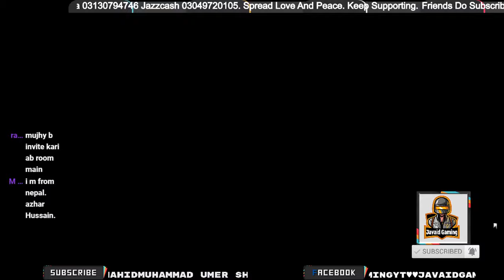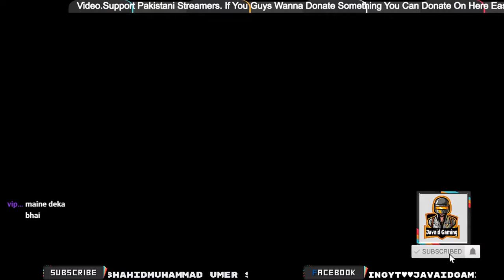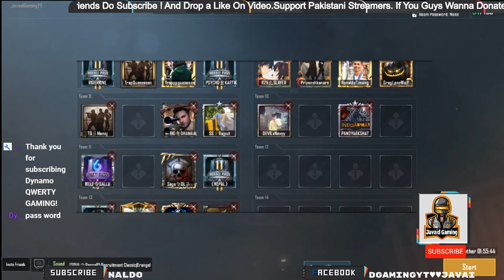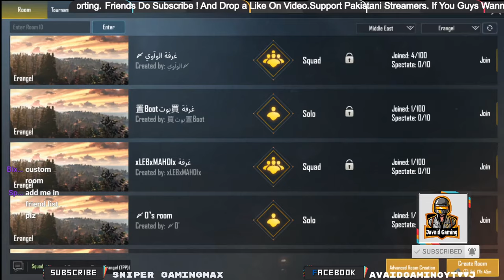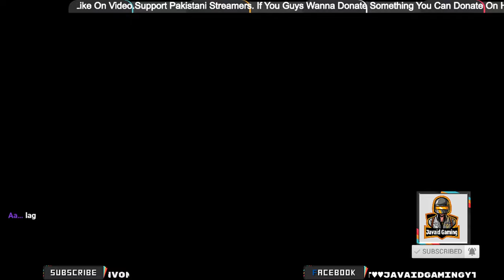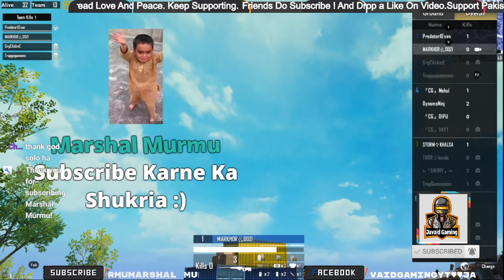Pubgmobile Live / Custom Rooms/ Ind/Pak/Nepal | Sub Goal 1500 Help us to reach !! Javaid Gaming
Welcome back Guys to my stream kindly Show Some Love & Support,
Thankyou guys enjoy!!!

PUBG ID
Player Name: JavaidGamingYT

☑️ 100
☑️ 500
🔲 1000

/ For Mod 2000 points
/ For 120 UC 4000 Points
You Can Check Your Points By Type !Points

Call of duty live stream
Call of duty live urdu/hindi
pubgmobile pakistan
Apex Legends
Apex Legends Live
Apex Legends Live In hindi